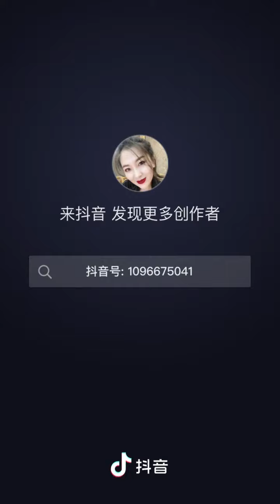實力派演員李玉剛萬疆